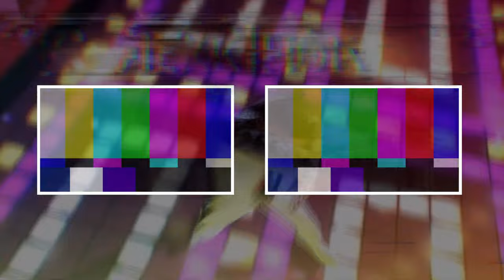KRATOS LE CONFIESA A ATREUS QUE ES ESPARTANO Y QUE MATÓ A SU PADRE EN GOD OF WAR 4 [CLIP] 4K 60 FPS